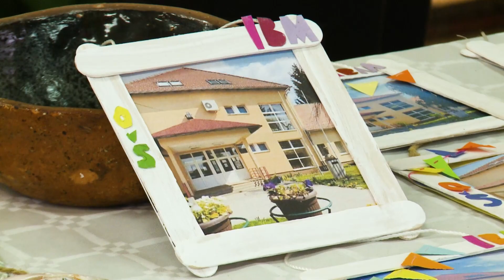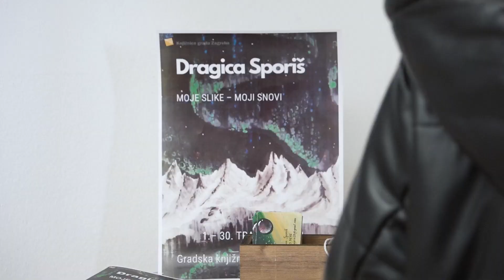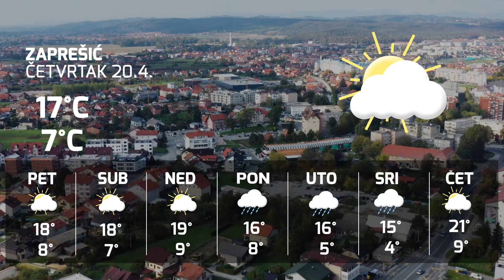Televizija Zapad - Vijesti 19.04.2023.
0:00 - OBNOVA GROBLJA U ROZGI
Sredstva iz Fonda solidarnosti

3:51 - GODIŠNJICA OŠ I. B. MAŽURANIĆ
Škola iz Prigorja Brdovečkog

7:06 - IZLOŽBA DRAGICE SPORIŠ
„Moje slike – moji snovi“